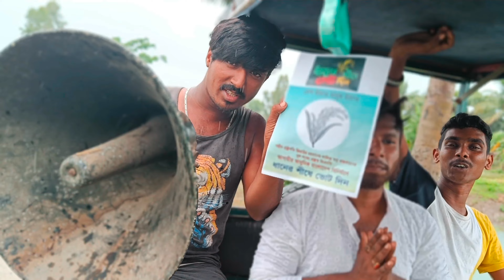পঞ্চায়েত পাঙ্গা --Bangla comedy video🤣-political comedy - ভোটমারানী ফোট#funny#vote#politicalcomedy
পঞ্চায়েত পাঙ্গা --Bangla comedy video🤣-political comedy - ভোটমারানী ফোট

 হ্যালো 🙋‍♀️দর্শক বন্ধুরা
মোবাইল পর্দায় ছোট্ট প্রয়াস শর্ট ভিডিও দিয়ে আমাদের আশা ইউটিউ পর্দায়  তোমাদের সাপোর্ট এ এত দুর আসতে পেরেছি ,
আশা করি আমাদের শর্ট ভিডিও তোমাদের ভালো  লাগবে 😍😍,
আমরা এই রকমই সুন্দর সুন্দর গল্প আরো আনতে চলেছি📸📸, তোমাদের এই আন্তরিক ভালোবাসা এবং আমাদের পাশে থাকার জন্য আমরা সত্যিই কৃতজ্ঞ
এবং  আপনাদের 🙏ধন্যবাদ 🥰🥰। এরকম সুন্দর সুন্দর আরো ভিডিও দেখার জন্য আমাদের সাথে ✌✌👍থাকুন আর নোটিফিকেশন বেল আইকনে ক্লিক করুন।

 আর অবশ্যই আমাদের ভিডিও  কেমন লাগলো আমাদের কমেন্টে 📖📃📃জানিও আর

আমাদের সমস্ত নতুন গল্পের📳💻💻 আপডেট পাওয়ার জন্য। আমাদের ফেসবুক পেজ লাইক করে রাখুন